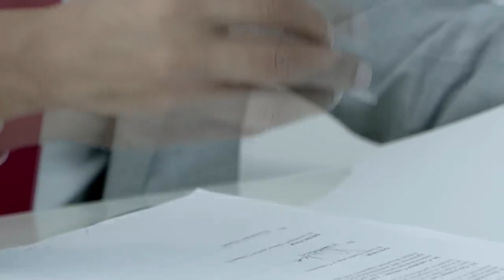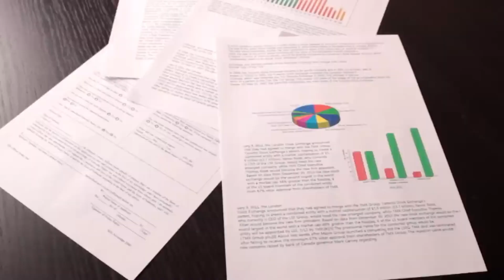O PLANO QUE SALVOU A MARVEL DA FALÊNCIA